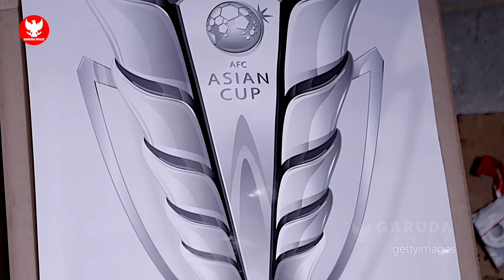GAWAT! Evan Dimas bicara sosok La Nyalla Mattalitti di PSSI-l~STY kedatangan pemain keturunan AFC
BERITA BOLA TERBARU DAN TERUPDATE DARI GARUDA SPACE - Berita Bola Hari Rabu, 11 Januari 2023 : GAWAT! Evan Dimas bicara sosok La Nyalla Mattalitti di PSSI-l~STY kedatangan pemain keturunan AFC